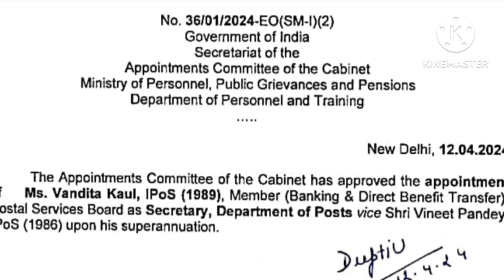India Post new Secretary appointed| डाक विभाग के नए सचिव की नियुक्ति| Ms. Vandita Kaul